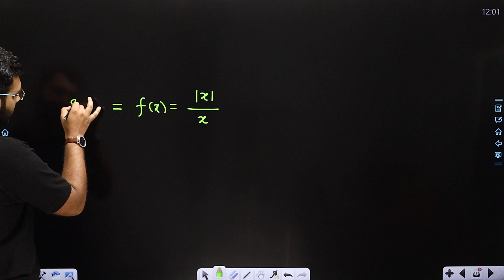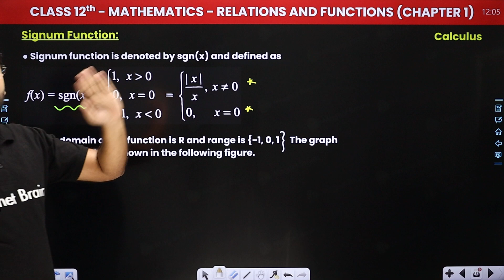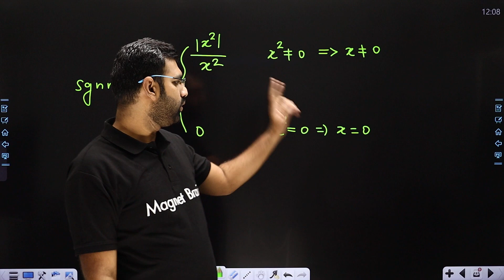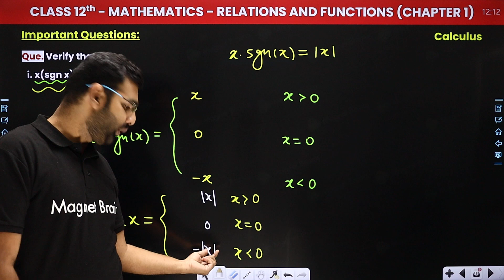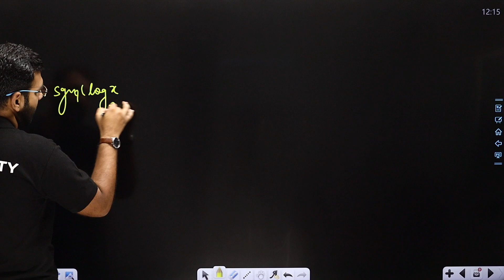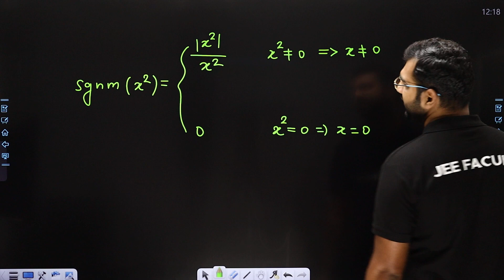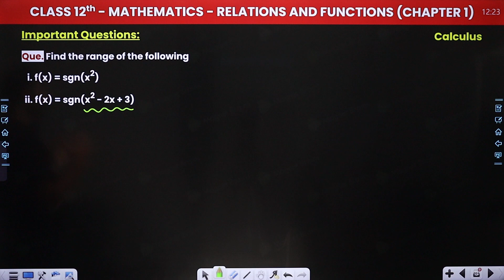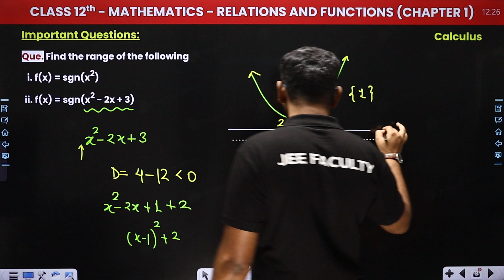Signum Function - Relations & Functions | Maths | Class 11/12/IIT-JEE | 2024-25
✔️ Class: 11th/12th/JEE (Mains & Advanced)
✔️ Subject: Maths
✔️ Topic Name: Signum Function - Relations & Functions
✔️ Topics Covered In This Video (By Deependra Sir): This video provides an in-depth explanation of the concept of Signum Function and provides step-by-step examples of how to solve Signum Function related to Relations and Functions. Taught by Deependra Sir, an experienced mathematics teacher, his clear and easy to follow method of instruction makes this an ideal study resource. Watch this video and learn how you can tackle Relations and Functions with confidence.
00:00 Introduction: Signum Function - Relations & Functions
01:18 Signum Function
09:36 Question & Solution: Important Questions: Chapter 1
          Que, Verify that
i. x(sgn x) (sgn x) =x
28:03 Website Overview